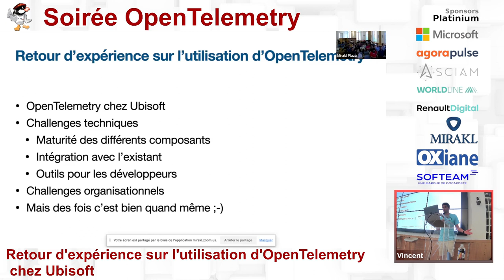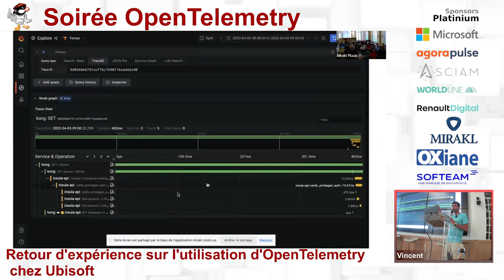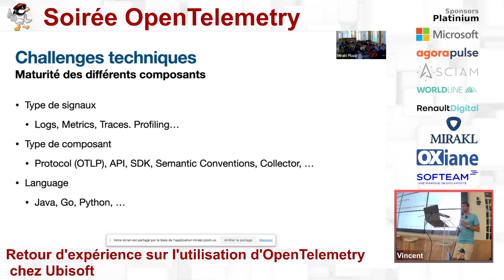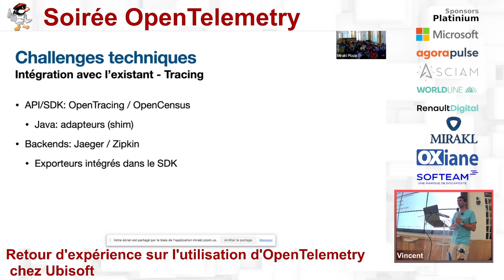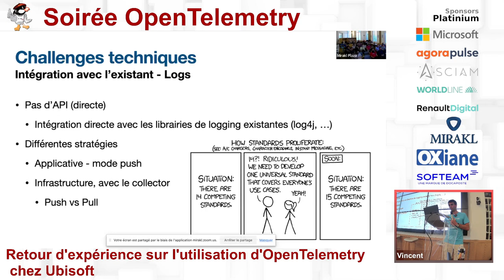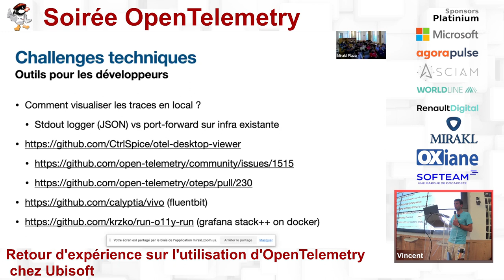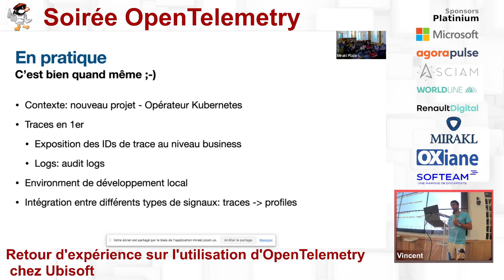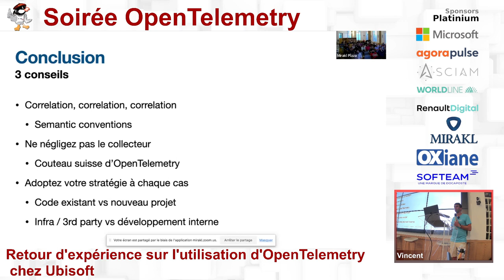2023/06/13 - Retour d'expérience sur l'utilisation d'OpenTelemetry chez Ubisoft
Chez Ubisoft, nous utilisons OpenTelemetry dans différentes équipes, pour unifier la collecte et la correlation entre les logs, metrics et traces.

Dans cette présentation nous commencerons rapidement par voir comment on utilise OpenTelemetry: via l'API/SDK et/ou le collector, quelles types d'évènements (logs, metrics, traces), et comment on l'intègre avec l'existant (prometheus/elasticsearch, stack grafana, etc).

Mais nous reviendrons surtout sur les challenges que nous avons rencontrés, tant sur le plan technique que sur le plan organisationnel. Côté technique, il s'agit essentiellement de la gestion des différents niveaux de maturité de différents composants, et de l'intégration dans un écosystème existant: incompatibilité entre les conventions d'OpenTelemetry et d'OpenMetrics, comment l'utiliser en local facilement, etc. Côté organisationnel, il s'agit de casser les silos existants (logs, metrics qui sont gérés par des équipes différentes...).

par Vincent Behar